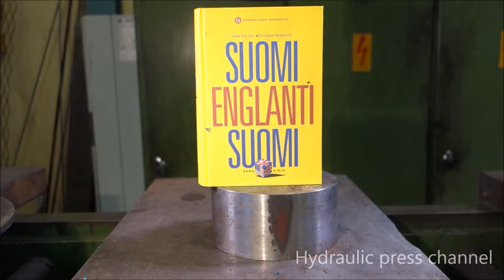To Be Continued - Suomi Compilation